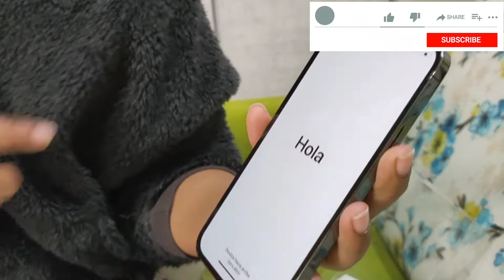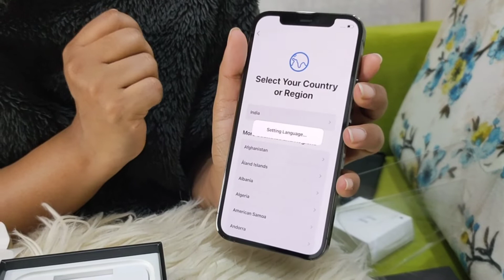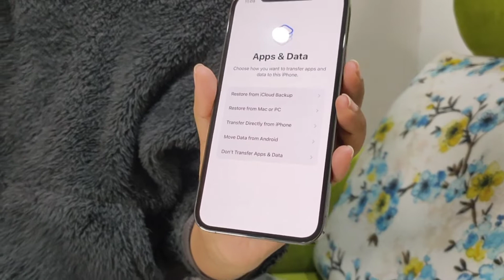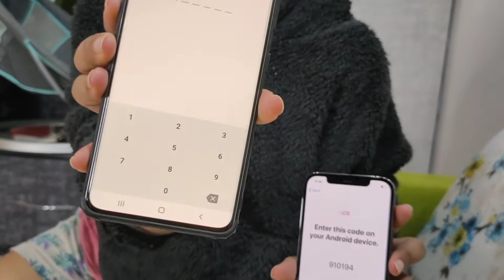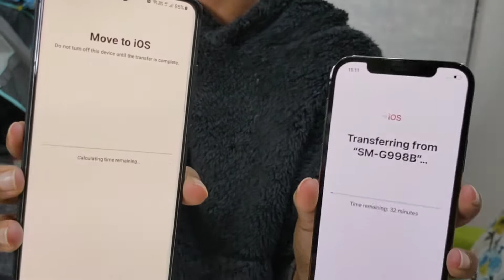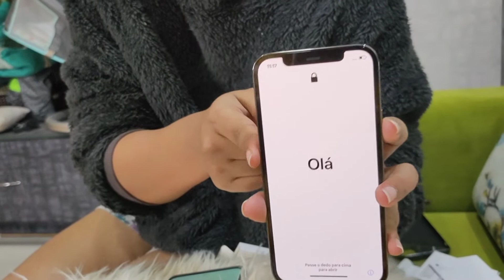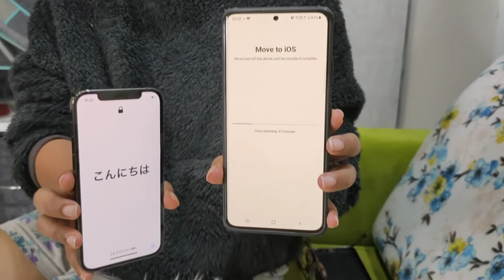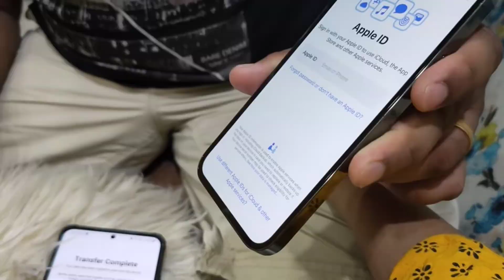IPhone12pro Unboxing | Graphite| ಹೊಸ ಫೋನ್🤳|ಕನ್ನಡ ವಿಲಾಗ್ಸ್ |ಡೈಲಿ ವಿಲಾಗ್ಸ್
Hello all,

In todays video i am just showing you unboxing of brand new iphone 12pro.

Iphone12pro |Unboxingvideo |Graphite|Classyphone|